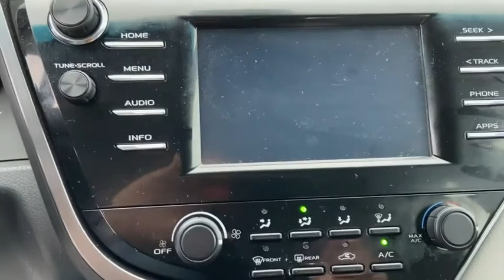2018 Toyota Camry Saginaw, Midland, Bay City, Freeland, Shields MI JU676486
Celestial Silver Metallic Used 2018 Toyota Camry available in Saginaw, Michigan at Serra Saginaw. Servicing the Midland, Bay City, Freeland, Shields, MI area.

Serra Saginaw
4200 Bay Rd

Recent Arrival! ABS brakes Active Cruise Control Alloy wheels Electronic Stability Control Illuminated entry Low tire pressure warning Remote keyless entry Traction control. Certified. CARFAX One-Owner. Priced below KBB Fair Purchase Price! Odometer is 12723 miles below market average!brToyota Details:brbr  * Vehicle Historybr  * Powertrain Limited Warranty: 84 Month/100000 Mile (whichever comes first) from TCUV purchase datebr  * Warranty Deductible: $50br  * Transferable Warrantybr  * Roadside Assistancebr  * Limited Comprehensive Warranty: 12 Month/12000 Mile (whichever comes first) from certified purchase date. Roadside Assistance for 1 Year (for Toyota Certified Used Vehicles program) Limited Comprehensive Warranty: 12 Month/12000 Mile (whichever comes first) from certified purchase date. Battery Warranty 8 years/100000 miles (whichever comes first) from original date of first use when sold as new. Fuel Cell Vehicle Warranty 8 years/100000 mile (whichever comes first) on key fuel cell components. Roadside Assistance for 1 Year (for Toyota Certified Used Hybrids program)br  * 160 Point Inspection (for Toyota Certified Used Vehicles program) 174 Point Inspection (for Toyota Certified Used Hybrids program)brbrbrOur experienced sales staff is eager to share its knowledge and enthusiasm with you. Prices for new Chevrolet vehicles are based GM Employee pricing eligibility. You can also request more information about a vehicle by calling or texting us at .brbrCelestial Silver/Midnight Black Metallic 2018 Toyota Camry LE 4D Sedan 2.5L I4 DOHC 16V 8-Speed Automatic FWD 29/41 City/Highway MPGbrbrAwards:br * 2018 KBB.com 10 Best Sedans Under $25000 * 2018 KBB.com Best Family Sedans * 2018 KBB.com 10 Most Awarded Cars * 2018 KBB.com Best Resale Value Awards * 2018 KBB.com 10 Most Awarded BrandsbrbrSerra Saginaw Automotive in Saginaw MI is where drivers from the Saginaw Midland & Bay City areas go for their new and used vehicle.brWe offer nothing but the best to used car drivers in Saginaw Midland Bay City and Birch Run Flint Lansing Mt. Pleasant West Branch Caro & surrounding areas in MI. Tax title license and dealer documentation fee of $220 are additional. See dealer for complete details.